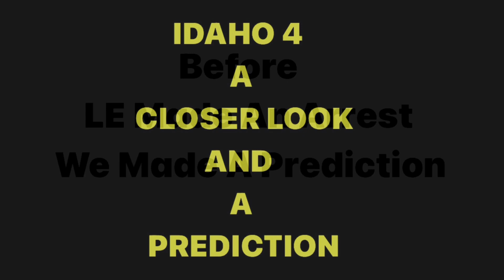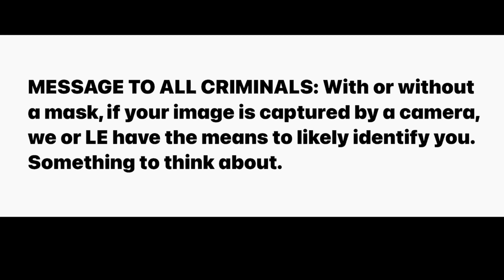Idaho 4 Murders: Close Prediction In Earlier Video Predicting Person In White Car Spotted On Video.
2 of 2

5 days before LE’s big announcement as to the identity of the murderer of the Idaho 4, we posted a video composite/predictions of the driver of the white car.

Idaho 4 Murders: (2of 2) Person in white car spotted on video. Closer Look & A Close Prediction